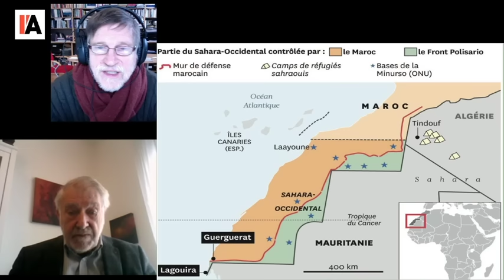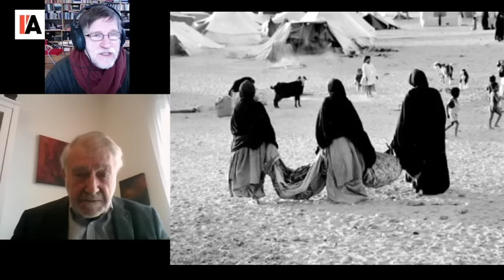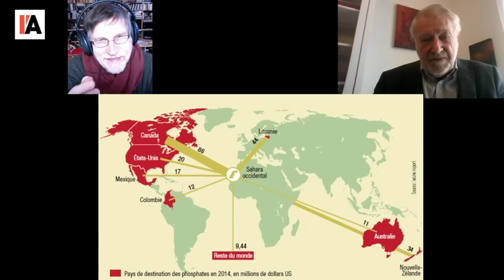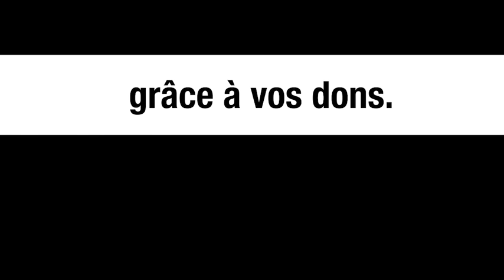Sahara Occidental : Mohammed VI dit-il la vérité ? - Michel Midi avec Pierre Galand